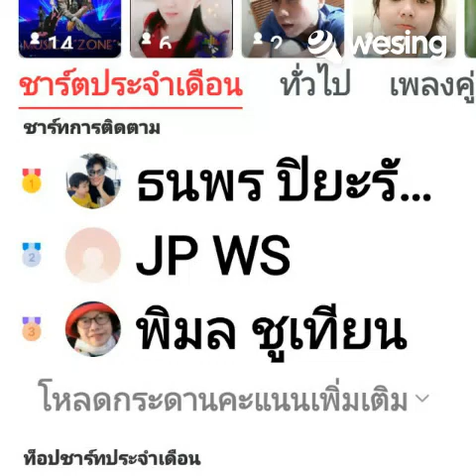ขอรักคืน